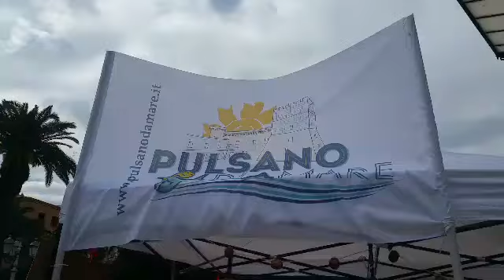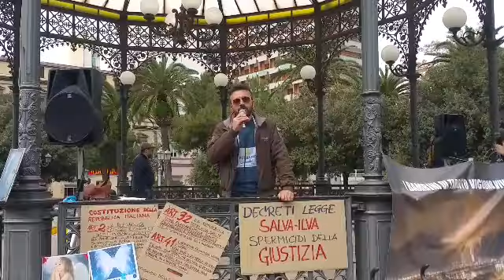18 marzo 2018. Chiudiamo la qui. Piazza Garibaldi Taranto